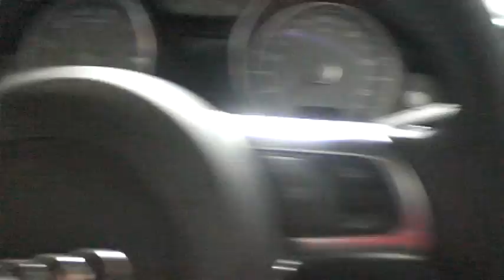Audi R8 2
Audi launch.